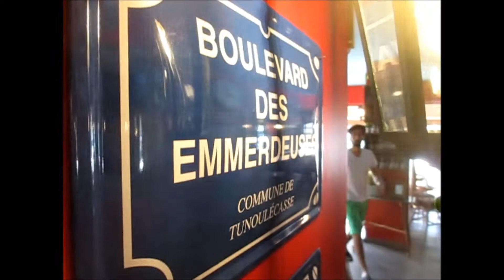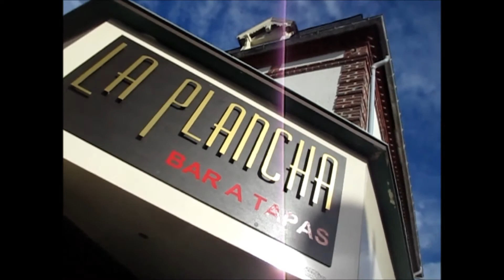"La Plancha", bar à tapas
Petit film du bar "La Plancha" situé à Deauville